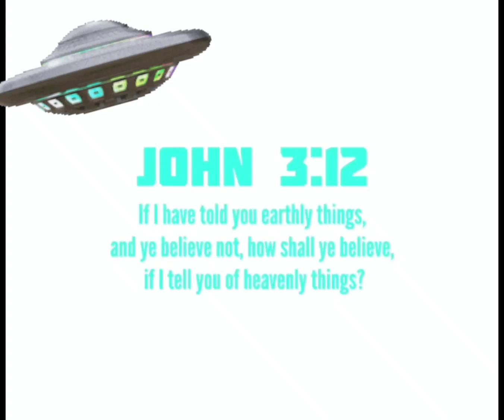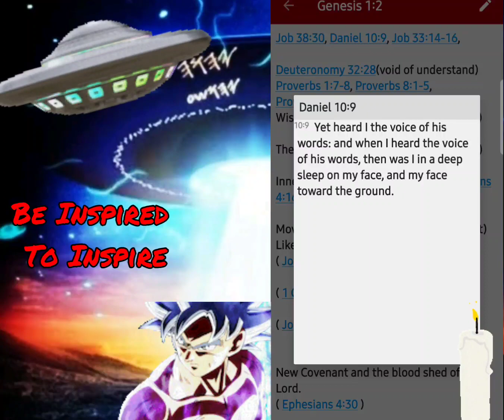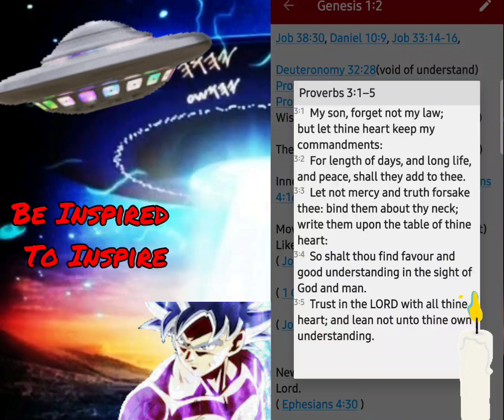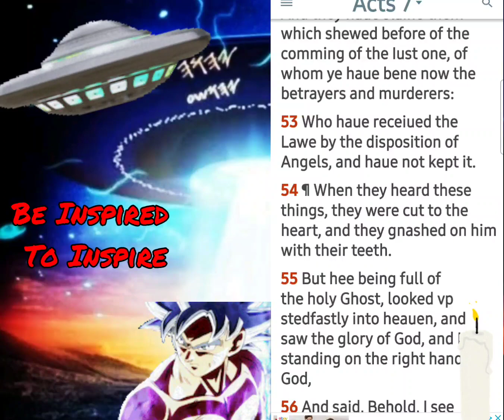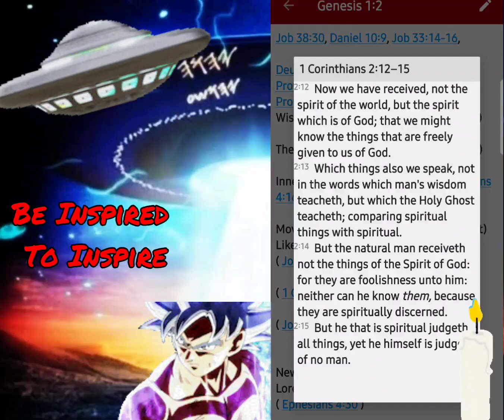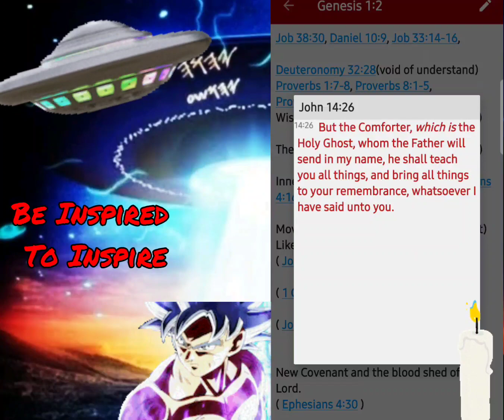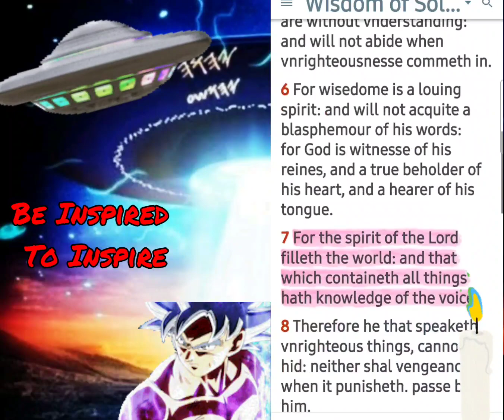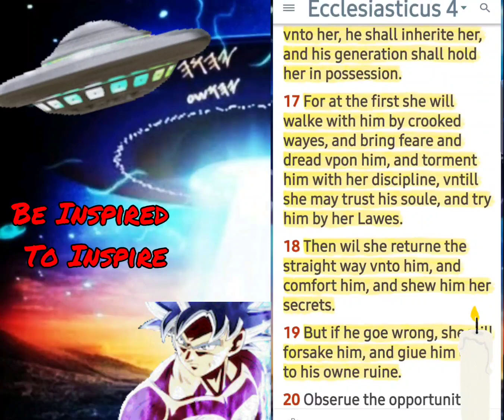SEE AND HEAR HER, YE HOUSE OF DAVID🕊